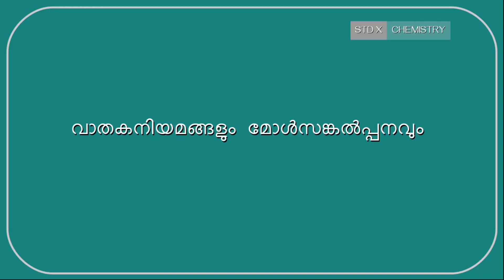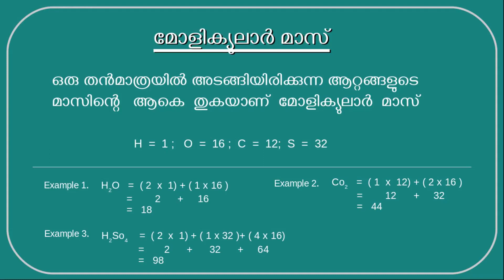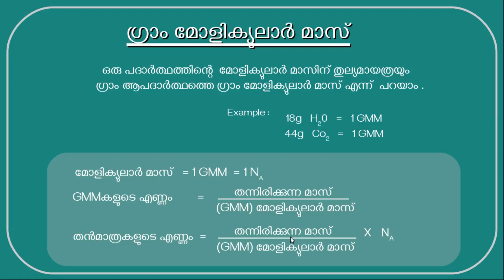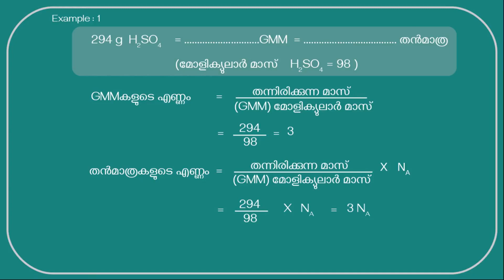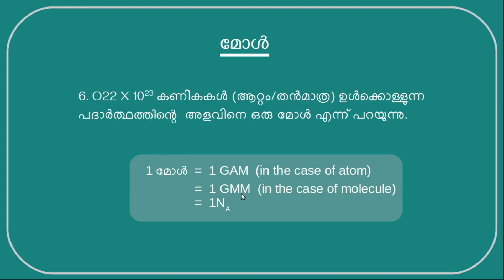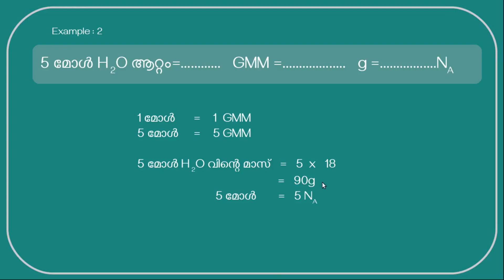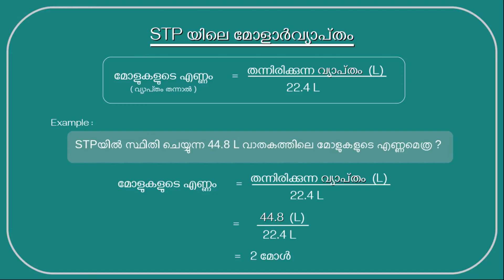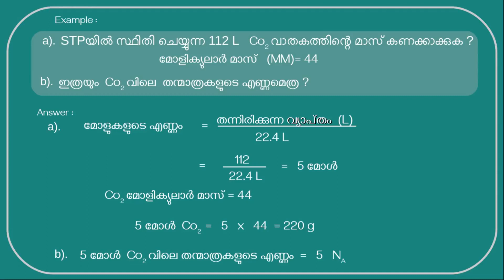STD 10 CHEMISTRY/വാതകനിയമങ്ങളും മോൾസങ്കൽപ്പനവും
വാതകനിയമങ്ങളും  മോൾസങ്കൽപ്പനവും /മോളിക്യുലാർ മാസ്/ഗ്രാം മോളിക്യുലാർ മാസ്/മോൾ/STP യിലെ മോളാർ വ്യാപ്‌തം/Standard Temperature and Pressure (STP)/STP യിലെ മോളാർവ്യാപ്‌തം /